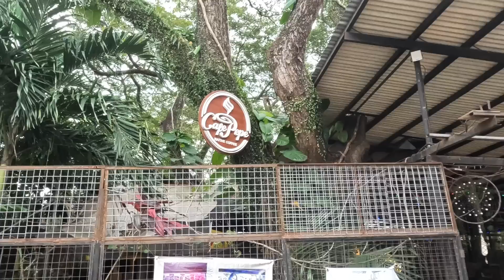Driving in the Philippines is more fun than you’ve heard! (Filipino Christmas Games)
I never expected this life in the Philippines.. From amazing motorbike trip, to my life in Dauin.. Incredible things are happening!